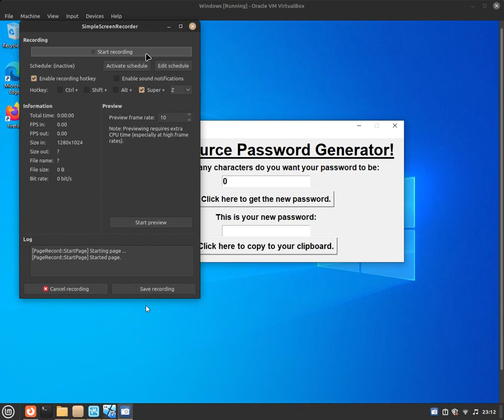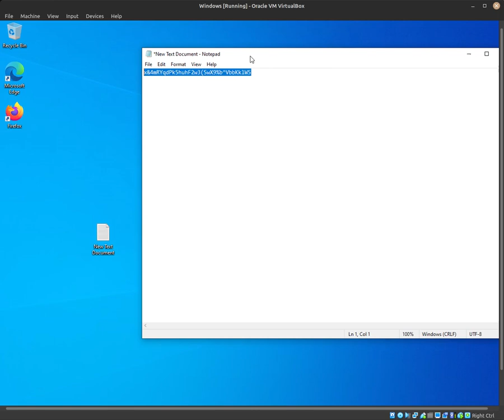OpenPasswordGen is now on Windows (7 - 10)!